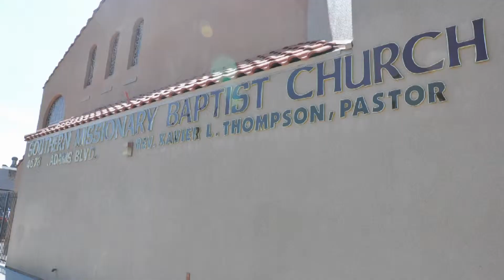Eric Garcetti for Mayor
On the final Sunday before Eric Garcetti is elected the next Mayor of Los Angeles, he's is feeling the energy at every stop. Eric is feeling it in every diner, every coffee shop and every church like First AME (Pastor J Edgar Boyd), Holman United Methodist Church (Kelvin Sauls) and Southern Missionary Baptist Church (Rev. Xavier Thompson)